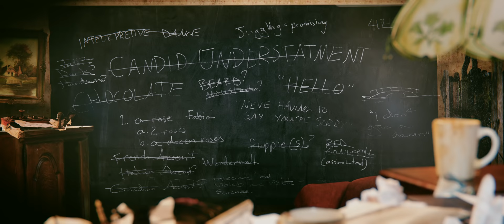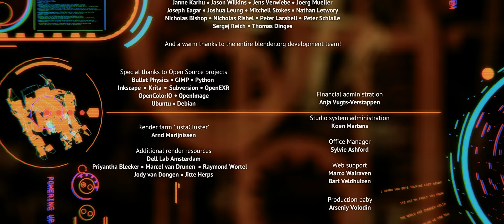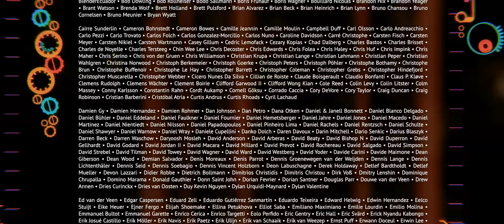Tears of Steel in 4k - Official Blender Foundation release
Set the video to "Original" quality (above HD) to view it in 3840 pixels wide.

This is the fourth Open Movie by Blender Foundation, re-rendered and re-graded in 4k resolution. (This is the HD scaled down version).

Duration: 12 minutes.
Age: Suitable for 12 years and older.
Language: English spoken
Production: Blender Institute

Producer: Ton Roosendaal
Director & Writer: Ian Hubert
Director of Photography: Joris Kerbosch
Composer: Joram Letwory